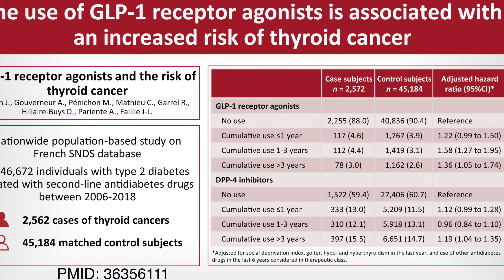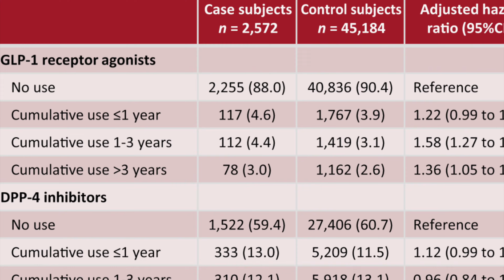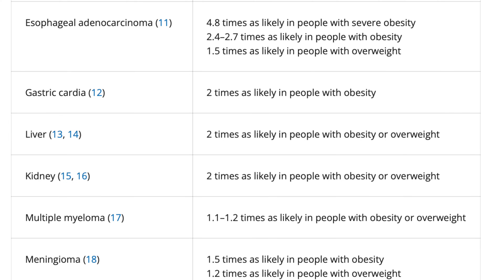Do GLP-1 Agonists (ex Ozempic or Mounjaro) Increase Risk of Thyroid Cancer? Recent Article Review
Do GLP-1 Agonists increase risk of thyroid cancer? A recent article from France noted increased risk of all thyroid cancer and medullary thyroid cancer with use of GLP-1 Receptor Agonists (medications like Ozempic, Wegovy, Mounjaro, Trulicity, Victoza). I break down the study and discuss risks vs benefits.